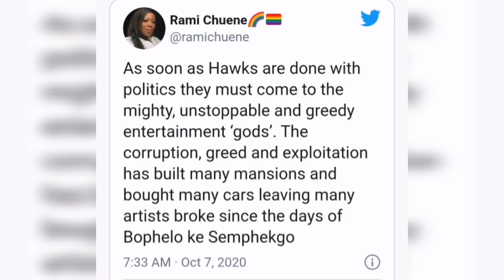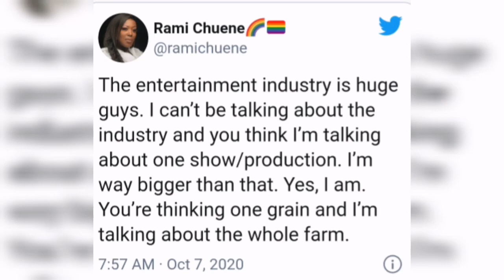Rami Chuene needs to heal and move on